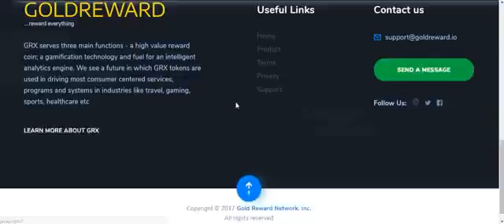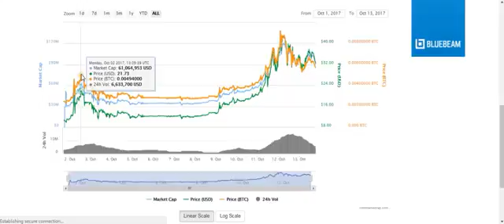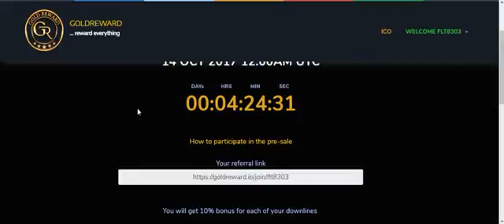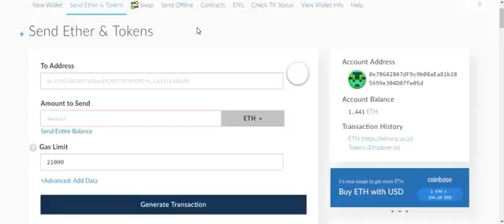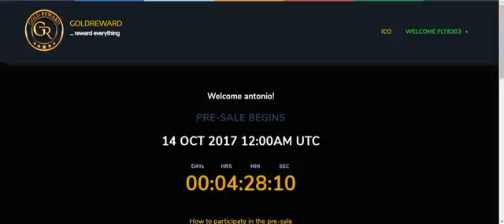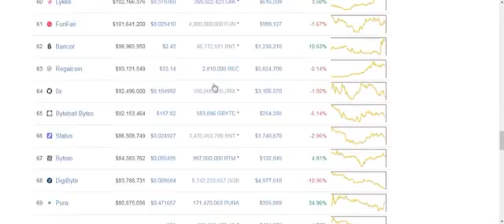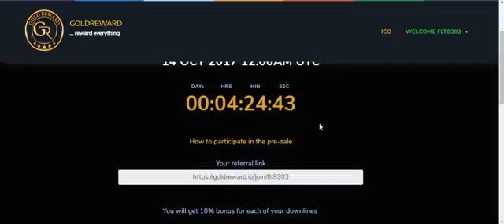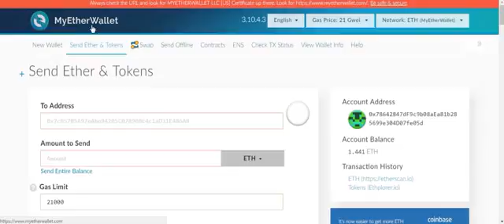Why do I like Gold rewards? Simple quick hit $$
ICO today Gold rewards get in now Gold Let's Get Rich! Join the most helpful Regal coin TEAM US ( NOT USA BUT US.